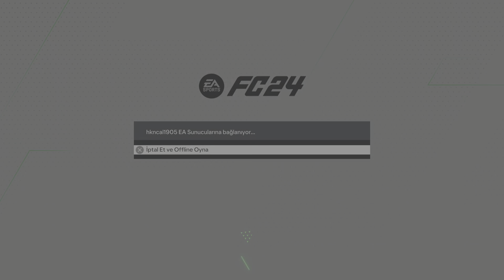Fc24 Premier cup winner